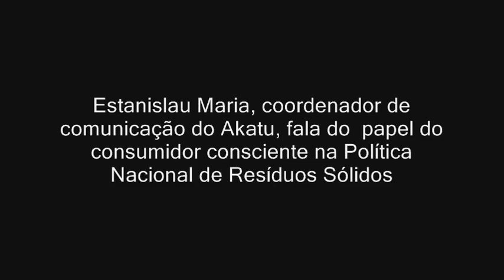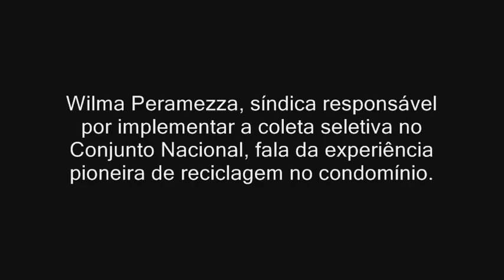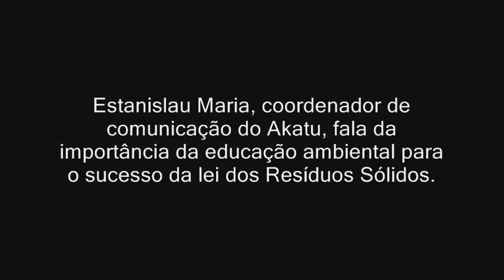Debate: Política Nacional de Resíduos Sólidos - experiências e desafios.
Realizado no Conjunto Nacional, em São Paulo, o debate sobre a PNRS teve como foco o consumo consciente e a experiência prática do Condomínio Conjunto Nacional. Participação de Estanislau Maria, coordenador de comunicação do Instituto Akatu, Nina Orlow integrante da Rede Nossa São Paulo e Wilma Peramezza, síndica do Condomínio Conjunto Nacional.